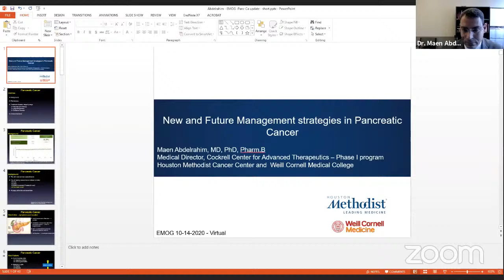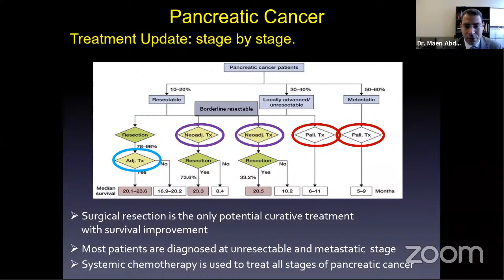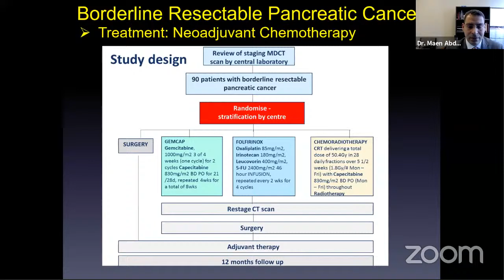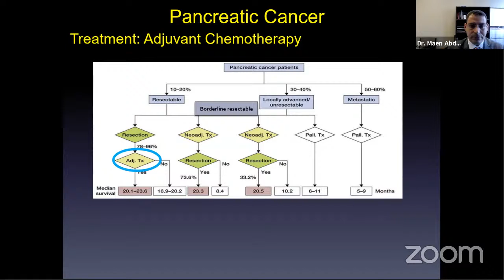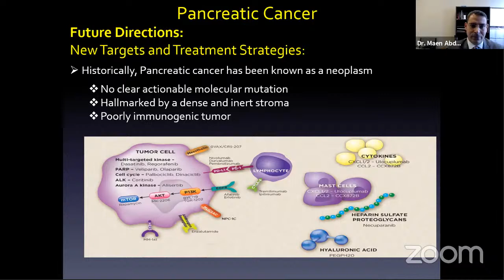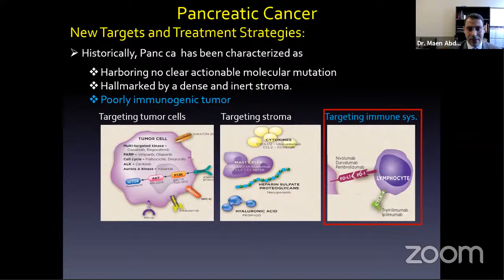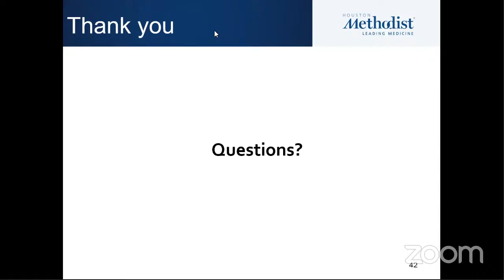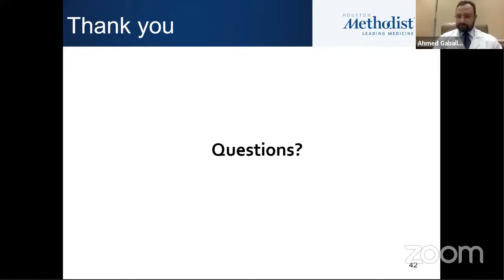New and Future Management Strategies in Pancreatic Cancer